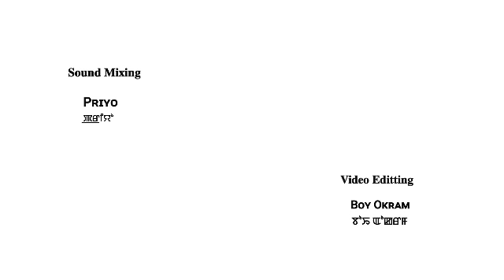NACHOM(Episode 3) //LEO SAP//SONAM CHANU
A story  "Nachom"

         Ep 3

Written by Leo sap

NINGOL NACHOM PRESENT🙏🙏